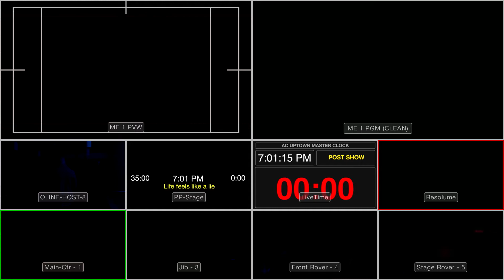The Constant (Multiview) [Christmas with Amplify 2020]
Enjoy the multiview recording of Amplify Worship's performance of "The Constant" live from the City Campus in the heart of Pittsburgh, Pennsylvania.